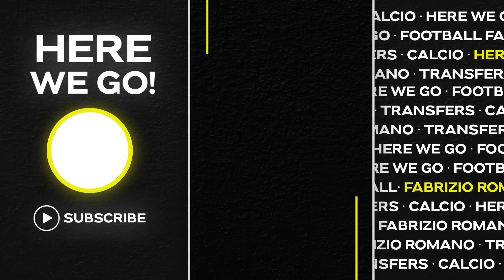🔥 LIVERPOOL 'HIJACK' LUIS DIAZ DEAL! WHAT’S HAPPENING WITH TOTTENHAM?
📰 FC Porto have received the Liverpool official bid for Luís Diaz. €40m guaranteed fee plus €25m bonuses. Deal entering in final stages between clubs.
Diaz is currently in South America with Colombia - Liverpool wants to be plan and be prepared for potential medical there.